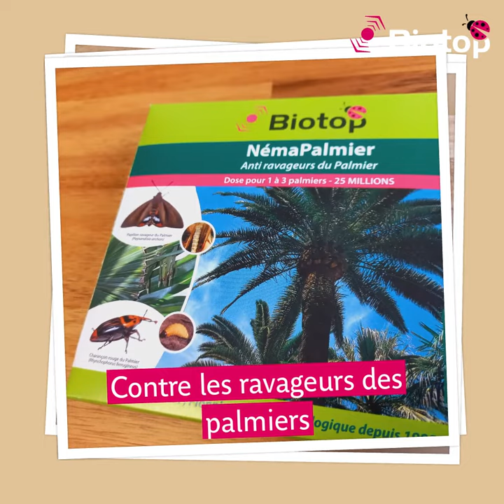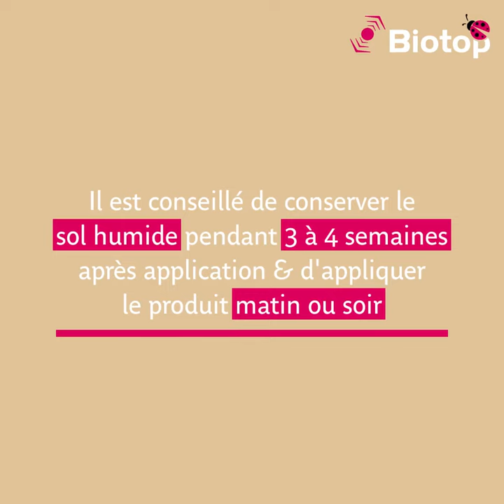Comment préparer les nématodes pour protéger les plantes contre les ravageurs ?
Les nématodes sont de minuscules organismes qui vous aident à protéger vos plantes contre de nombreux ravageurs.

Ils pénètrent dans le corps des vers et les détruisent en quelques jours.

Comment les appliquer ? Rien de plus simple : il suffit de diluer la poudre dans de l'eau et de pulvériser le mélange avec un pulvérisateur ou d'arroser la zone à protéger avec un arrosoir.

Découvrez dans cette vidéo le mode d'emploi des nématodes :

1) Choisissez les nématodes adaptés au ravageur présent dans votre jardin
2) Mélangez les nématodes dans de l’eau. Pour cela, mettre environ 5 litres d’eau dans un arrosoir ou tout type de récipient
3) Ouvrir la boîte de nématodes et ouvrir le sachet plastique dans lequel les nématodes sont conditionnés
4) Versez le contenu du sachet dans l’arrosoir
5) Bien mélanger jusqu’à dissolution complète (pendant plusieurs minutes)
6) Compléter avec le volume d’eau nécessaire pour l’application. Pour une application à l’arrosoir prévoir 1 litre par m²
7) Arroser le sol avec le mélange à raison d’un litre par m². Après l’application, il est conseillé d’arroser à nouveau avec de l’eau pour faire pénétrer les nématodes dans le sol.
8) Si vous utilisez un pulvérisateur, ajouter de l’eau pour avoir 1 litre pour 10 m², puis transvasez dans le pulvérisateur.
9) Pulvérisez le mélange à raison d’un litre pour 10 m². Après l’application, il est conseillé d’arroser à nouveau avec de l’eau pour faire pénétrer les nématodes dans le sol.
10) Il est conseillé de conserver le sol humide pendant 3 à 4 semaines après l’application, et d’appliquer le produit le matin ou le soir car les nématodes craignent le soleil